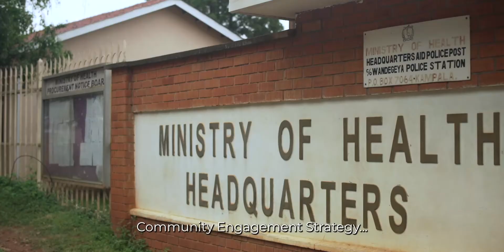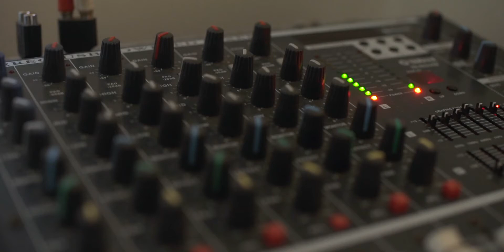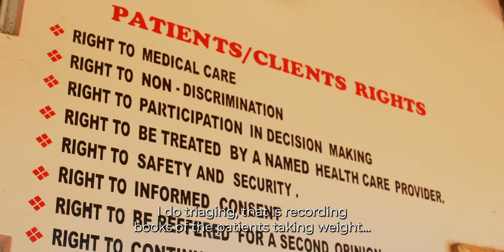The Community Engagement Strategy(CES Project) for COVID-19 Response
JICA Uganda through ACHEST(African Centre for Global Health & Social Transformation)has been implimenting the Community Engagement Strategy for COVID-19 Response in 4 pilot districts of Busia,Mukono,Ngora and Amuru. These were supplied with equipment to aid Village Health Teams(VHTs) to carry out their activities effectively in controlling the spread of COVID-19 in the districts.